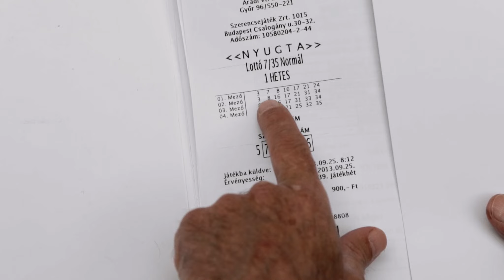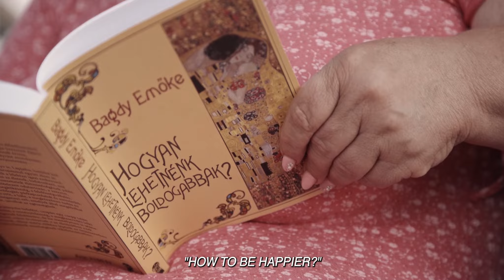Paying a Visit to Fortuna / AFF 2023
Matyas Kalman | Croatia, Hungary | 2022 | 74'
59_2023 Europa Centrala si de Est
Synopsis_En:
Anikó and Laci are a middle-aged couple living in a small town in Hungary. Before fortune smiled at them back in 2013, when they won a lottery, they were living in deep poverty. For Laci winning implied the privilege of not doing, while for Anikó it meant the opposite - the power of doing. This contemporary fable about searching for happiness underlines a personal story of this unordinary couple - their delight and the difficulties they had to face.